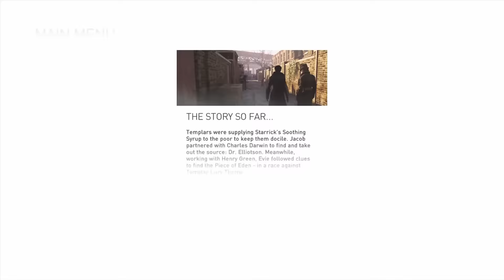Should I Buy: Assassin's Creed Syndicate? (REVIEW) | WikiGameGuides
Assassin's Creed Syndicate review! In short, Syndicate is a big step forward from Unity. What has been your favorite AC game recently?
►Is Assassin's Creed Syndicate better than AC Unity? YES!
►How is the frame rate on consoles for AC Syndicate? 30+ without all the FPS dips Unity consistently suffered from
►Does AC Syndicate have tons of glitches like AC Unity? Nope
Other questions? Ask away!